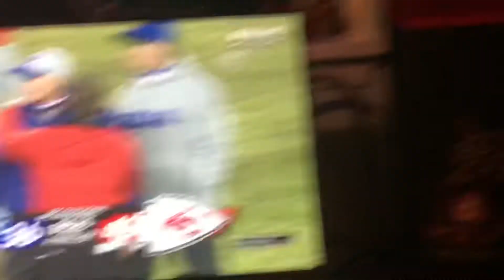CHIEFS WIN IN OT!!! MAHOMES IS A GOAT!!! REACTION